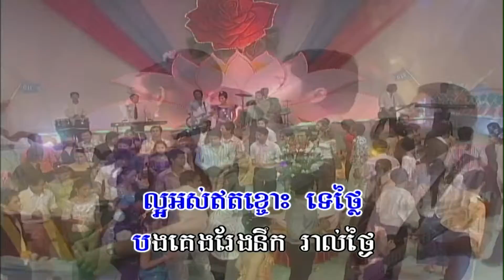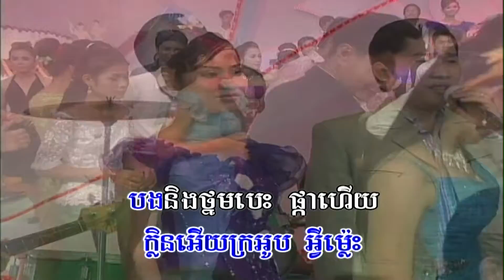សុំបេះផ្កាយក (ភ្លេងសុទ្ធ) Sum bess pca yoc (Pleng sut)